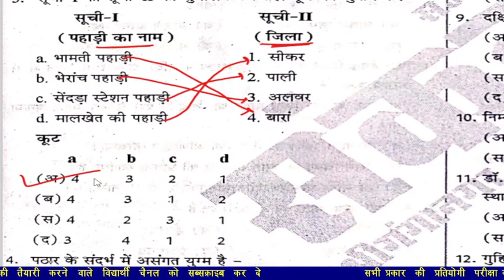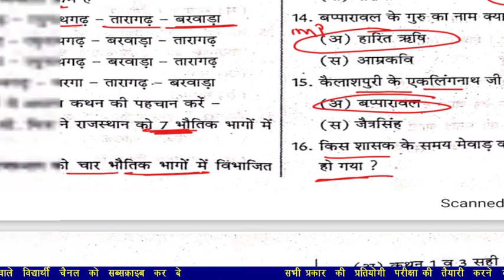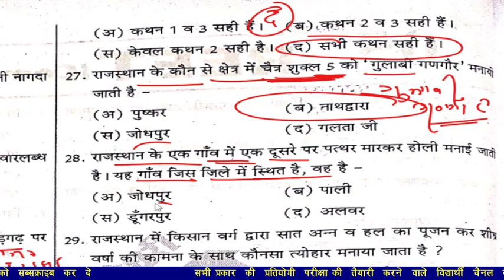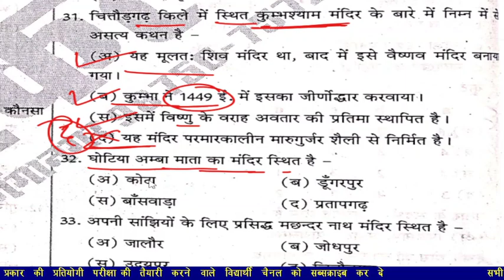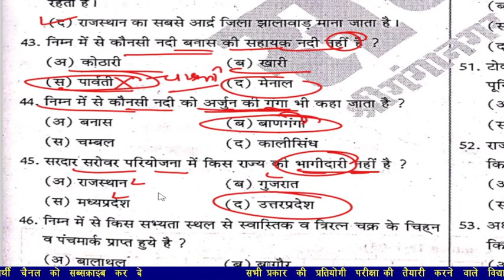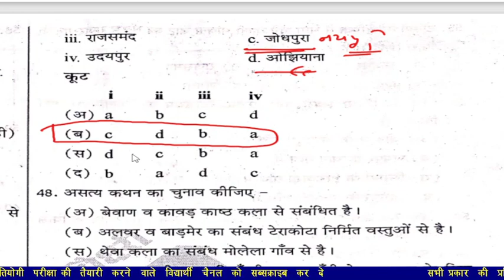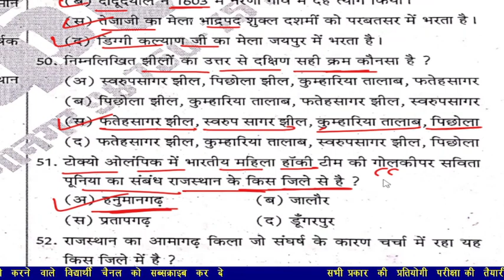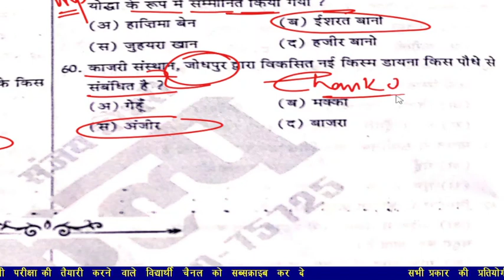Reet mains exam 2023 model paper || common test for reet level 1,reet level 2 || #04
Reet mains exam 2023 model paper || common test

Reet hindi model paper
Reet English moderl paper
Reet psychology
Reet Common test
reet शैक्षिक परिद्रश्य
reet mcq

Reet_level_2_sst Model_Pape

Hello दोस्तो, राजस्थान कर्मचारी चयन बोर्ड द्वारा आयोजित रीट भर्ती परीक्षा लेवल 2 के लिए मॉडल पेपर की टेस्ट सीरीज शुरू की गई है , हुबहू आपको ऐसा ही पेपर परीक्षा में देखने को मिलेगा ज्यादा से ज्यादा मॉडल पेपर का टेस्ट देवें और चैनल को सब्सक्राइब जरूर करें